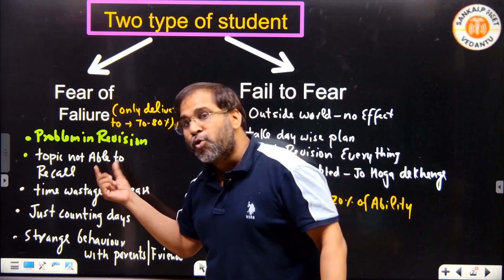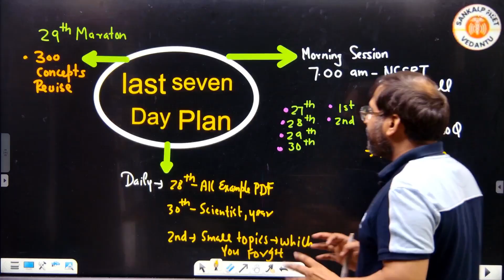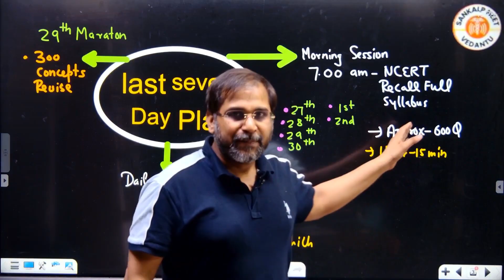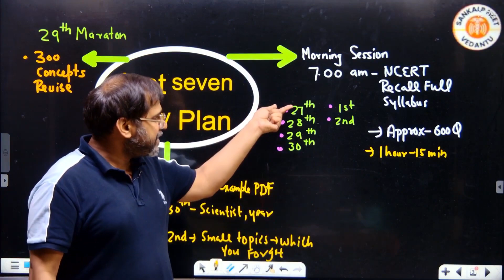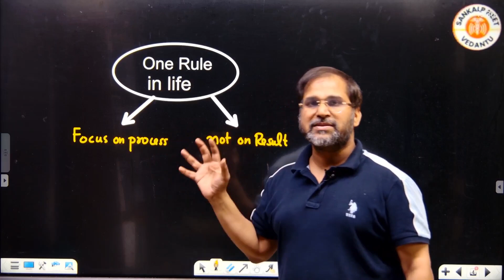😱 NEET 2025: From Fear of Failure ➡️ Fearless Success 🔥 | 7-Day Plan By Tarun Sir